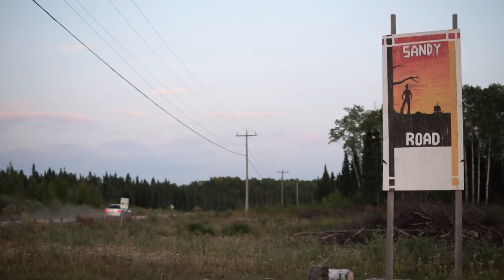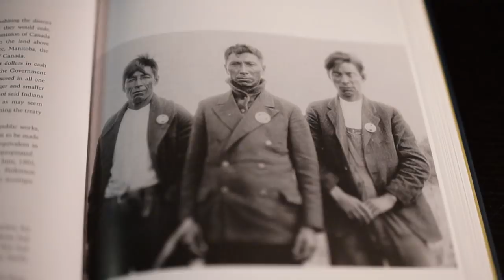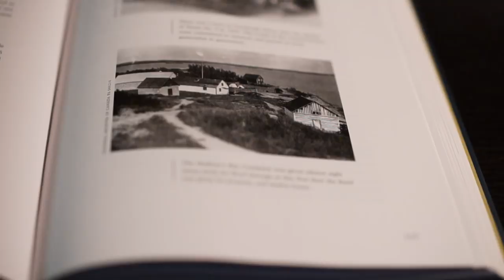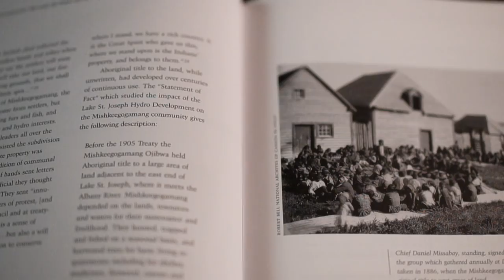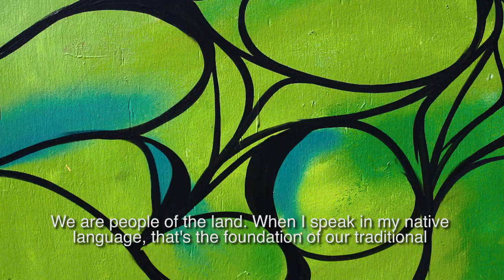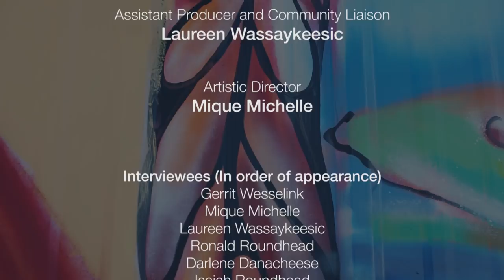Mishkeegogamang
Short film created on-site by Jon Wesselink during the creation of a mural in Mishkeegogamang First Nation, Ontario, in September 2017.